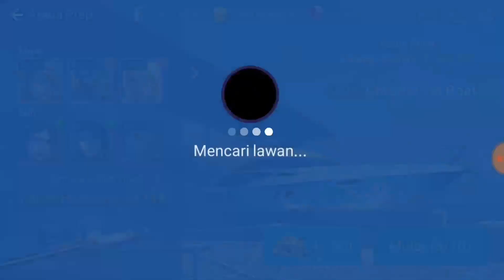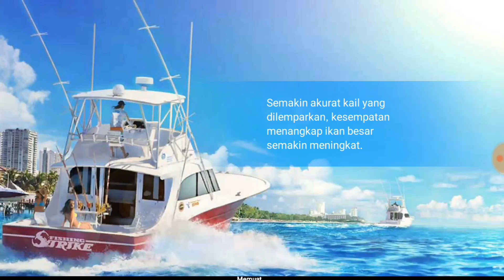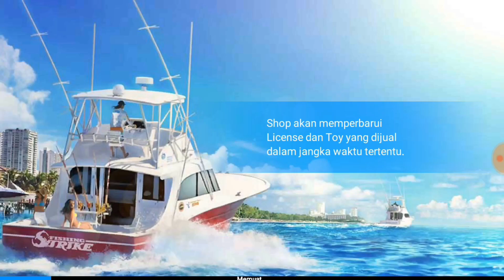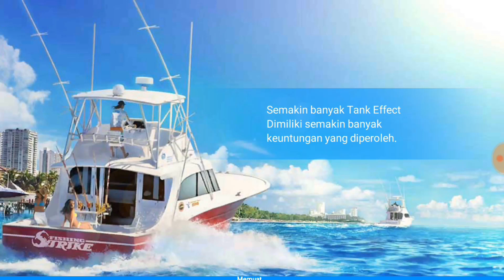Fishing strike -Set battle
seperti biasa, karna session berakhir dan reset, rank battle saya turun dari ultimate champion ke champion 1.

itulah beberapa set angler untuk battle, yang bisa temen2 coba.